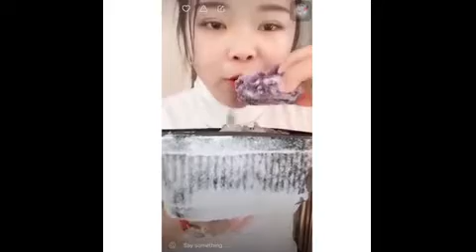Collection eating colored ice